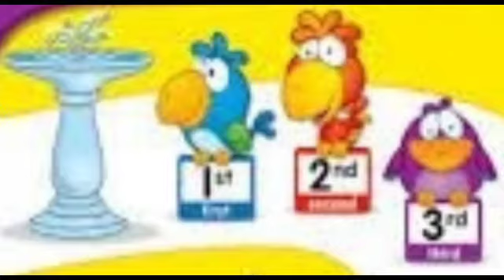CC Cycle 2 Week 3 English Pronoun Order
Chant